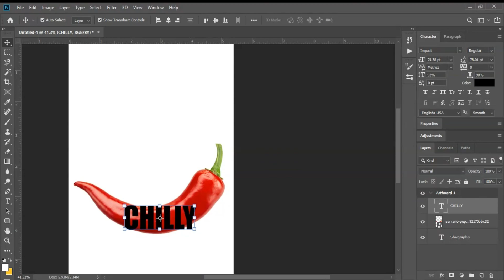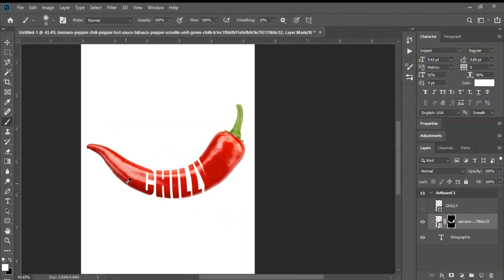Quick & Easy Photoshop Manipulation | Chilly Effect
Learn how you can create photoshop manipulation With the use of Text and Brush tools in photoshop.